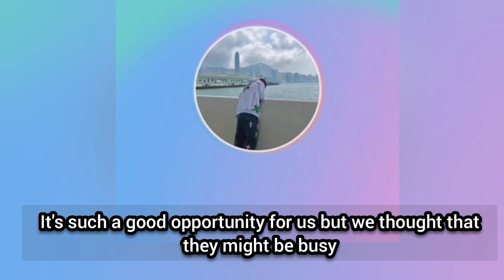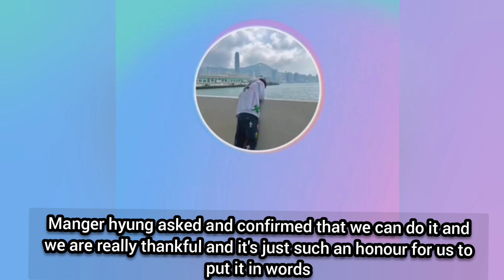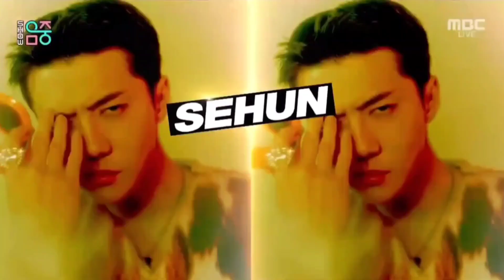EXO interactions & Creamsoda dance challenge compilation || EXO 2023 - EXIST comeback era